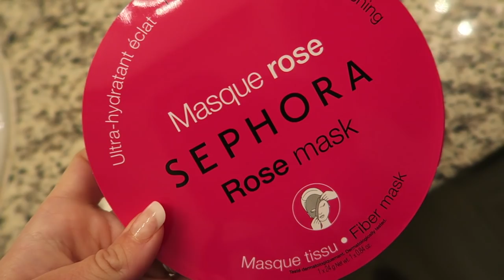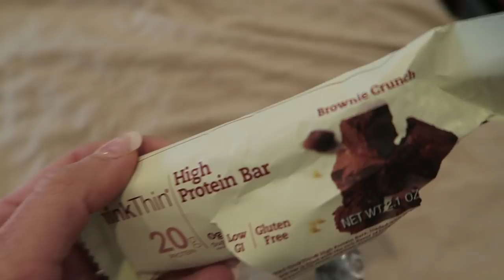Best of Our Valley Photoshoot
GET $ OFF POSTMATES WITH THIS CODE: 'BTRAYNOR'